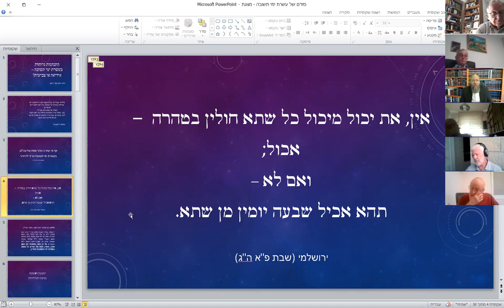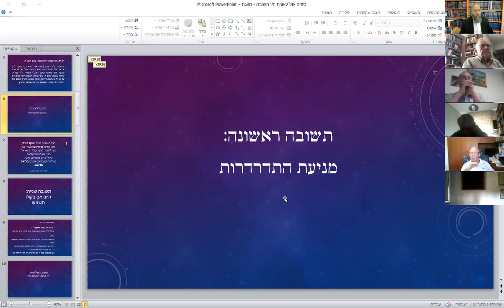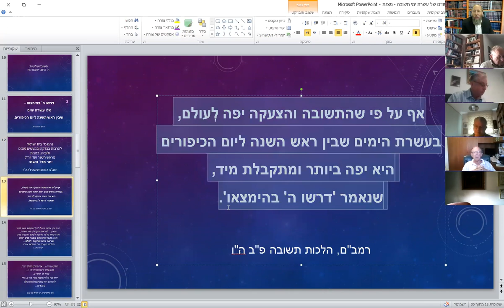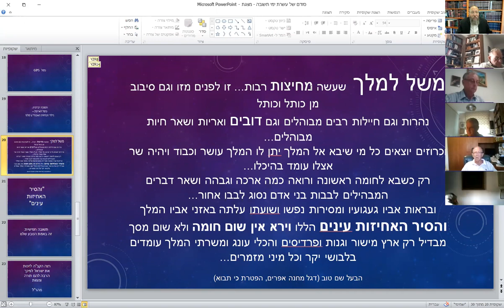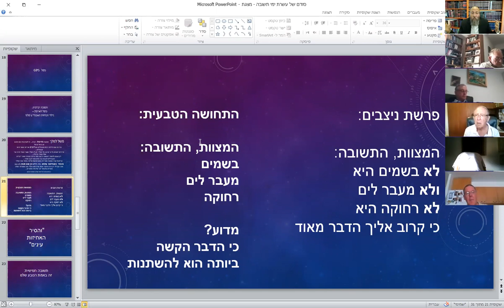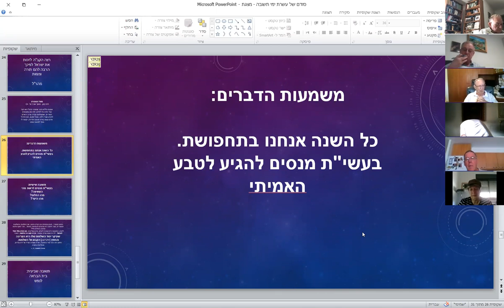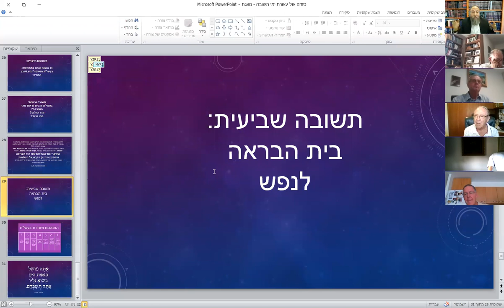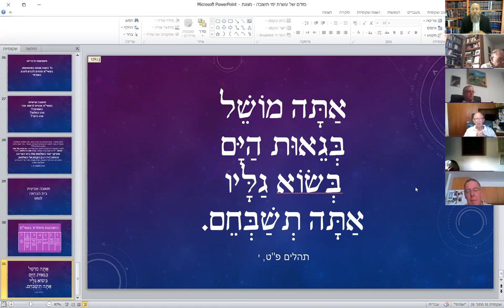Beit Midrash Boker in Baka, 25/06/2020